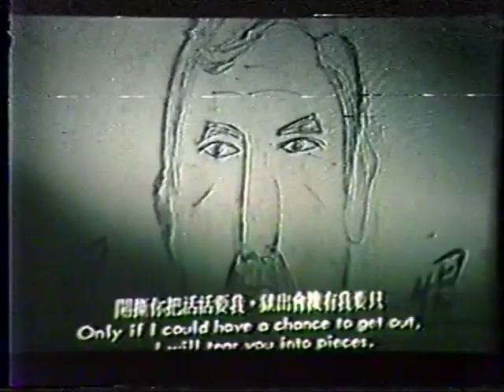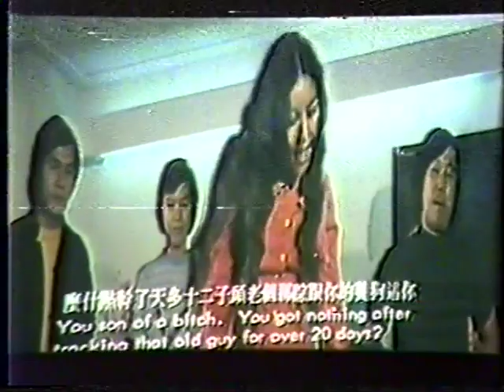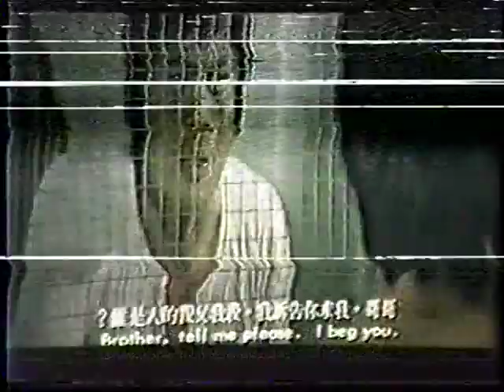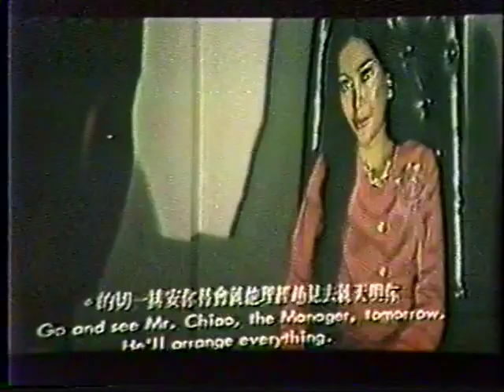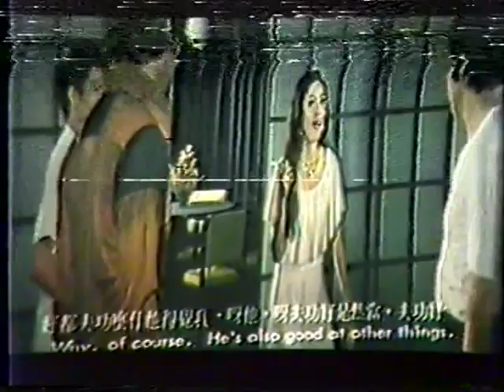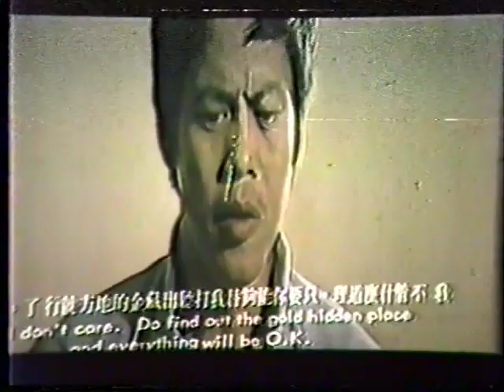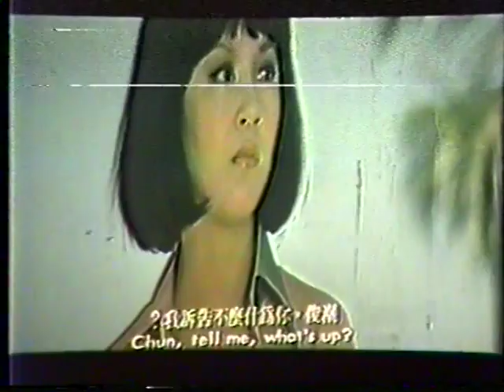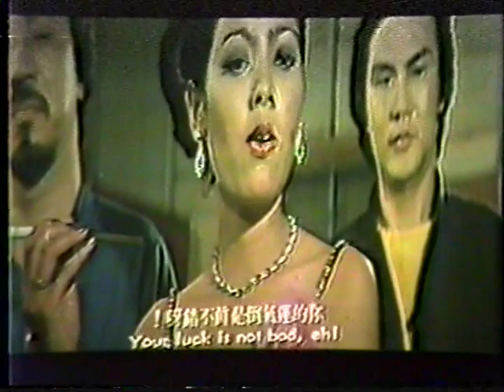【汪萍萍水相逢】唐山二兄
唐山二兄
1976 /中國香港 /武俠 /100分鐘
主演：羅烈  汪萍  陳惠敏  金彪
導演：陳著
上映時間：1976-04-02